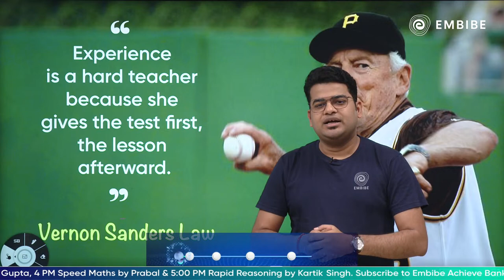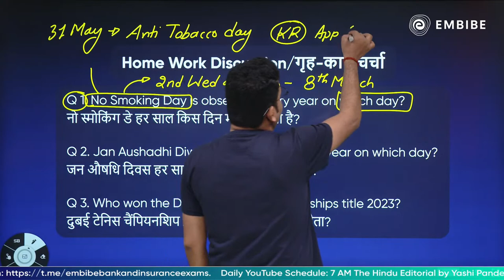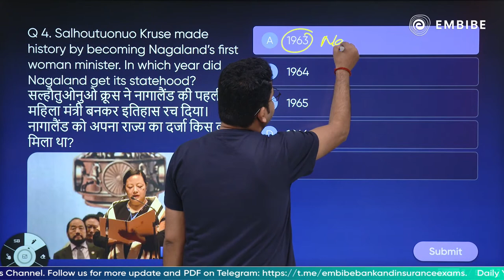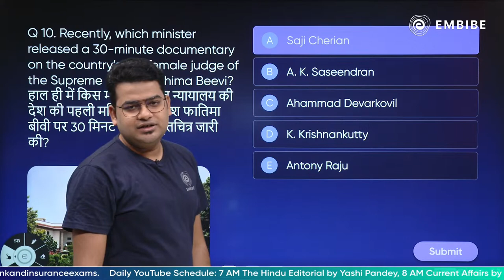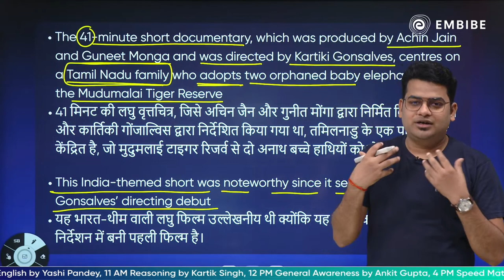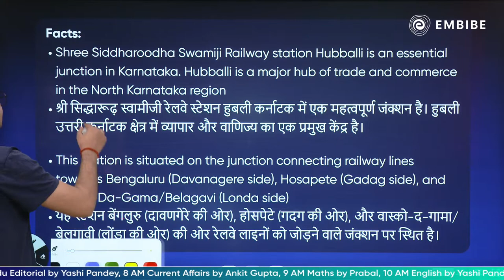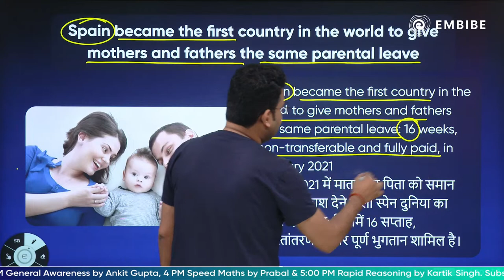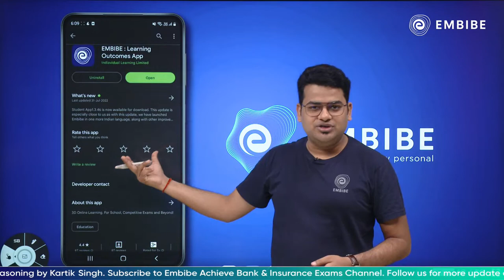14 March 2023 Current Affairs l Daily Current Affairs | Current Affairs Today | Ankit Gupta | Embibe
In today's Daily Current Affairs session, Ankit Sir will be discussing the latest important current affairs for SBI, IBPS, RRB, NABARD, RBI, LIC, and other Competitive Exams in 2023.

This session will help you in improving your Current Affairs preparation in order to achieve a high score in all banking & insurance exams.